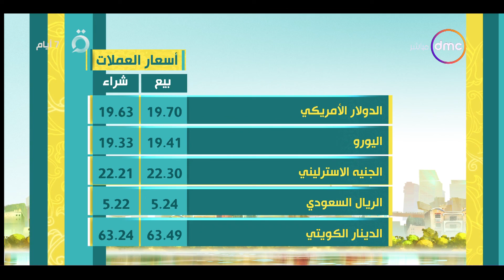8 الصبح - اسعار الذهب والخضروات ومواقيت الصلاة بتاريخ 25/10/2022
8 الصبح - اسعار الذهب والخضروات ومواقيت الصلاة بتاريخ 25/10/2022